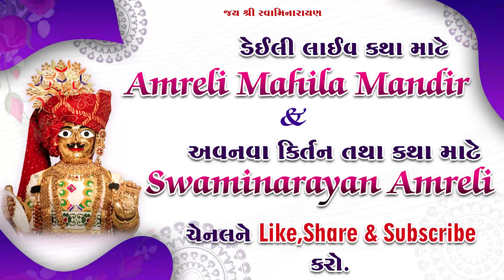Sahastra Dhara no Mahinma//સહસ્ત્રધરા નો મહિમા// Amreli Mahila Mandir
પ્લીજ અમારી આ ચેનલ    || Swaminarayan Amreli || સ્વામિનારાયણ અમરેલી ||  ને લાઈક ,શેર ,અને સબ્સ્ક્રાઇબ કરવાનું ભુલશો નહીં

Amreli mahila mandir
Shree Swaminarayan Mahila Sanskar Kendra
Rokadvadi, Gangapark Sosity, Keriya Road
Amreli-365601
 Mo.9016158100

Amdavad  (Amreli mahila mandir)
9- Danev Park Society Gate, 2, Nikol Gam road, Muktidham Aestet opp.
Bapunagar, Ahmedabad, Gujarat 382350

Surat (Amreli mahila mandir)
Plot No.182 Swati Society Vibhag-3, Chikuwadi, Nana Varachha, Surat, Gujarat 395006

Botad (Amreli mahila mandir)
Laxminarayan park, Gadhada Rod,
Swaminarayan Gurukul opp, Botad